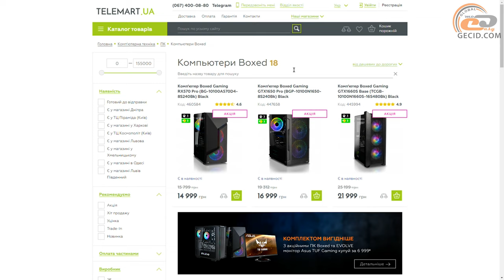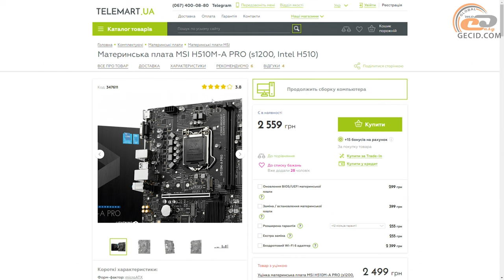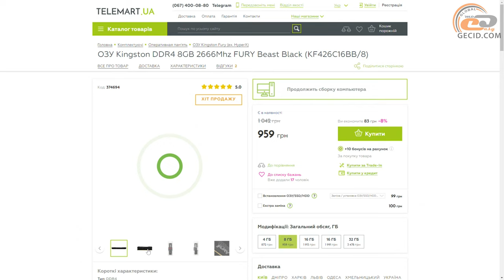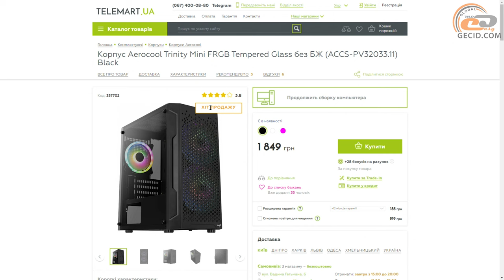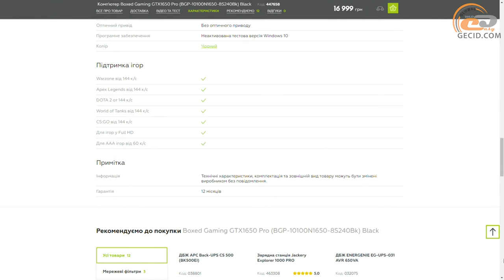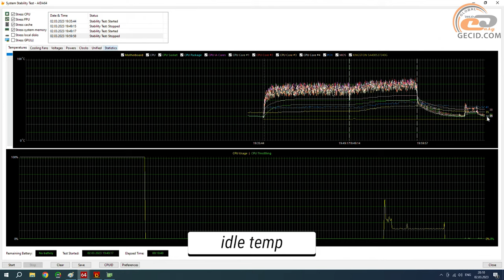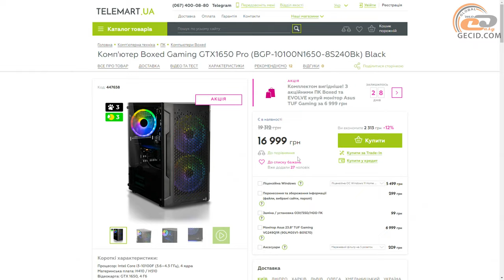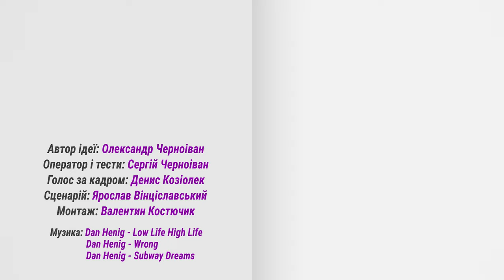Core i3-10100F та GeForce GTX 1650 у ПК Boxed Gaming GTX1650 Pro. Ідеальний ПК для навчання?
Зовсім недавно ми розглядали бюджетну збірку на Ryzen 3 4300G. У коментарях було чимало пропозицій щодо її покращення. І ми поцікавилися у Telemart.ua: з чого вони збирають свої найпопулярніші бюджетні ПК? Виявилося, що підвищеним попитом користуються процесори Core i3-10100F в недорогій материнці з 8 ГБ оперативки, та графічні прискорювачі GeForce GTX 1650. Тож чому б не протестувати готовий ПК Boxed Gaming GTX1650 Pro з аналогічною конфігурацією?

ПК наданий онлайн-магазином TELEMART.UA. Тут є широкий асортимент заліза під різні смаки, у тому числі бюджетного. Також до ваших послуг зручний конфігуратор, щоб підібрати все необхідне і потім одразу замовити.
- ПК Boxed Gaming GTX1650 Pro (BGP-10100N1650-8S240Bk)

Купити комплектуючі вTELEMART:
- Intel Core i3-10100F Box

Рекомендуємо до перегляду:
- Core i3-10100F з GeForce GTX 1660 SUPER у 2022? Тест бюджетного готового ПК серії Boxed Gaming.
- Збірка ПК за $300 на Ryzen 3 4300G у 2023. Тест Vega 6. Апгрейд до RX 570.

МЕНЮ:
0:00 Вступ
1:31 Підбір компонентів
       - Тестування
6:03 Прогрів
7:08 Ігровий тест
7:35 Apex Legends
8:08 Tom Clancy's Rainbow Six: Siege
8:39 World of Tanks
9:15 CS:GO
9:56 Dota 2
10:25 Overwatch 2
11:03 PUBG
11:45 Fortnite (Chapter 4)
12:26 A Plague Tale: Requiem
13:02 Cyberpunk 2077
13:44 Dying Light 2
14:17 God of War
14:55 Hogwatrs Legacy
15:33 Marvel's Spider-Man: Miles Morales
16:07 The Witcher 3: Wild Hunt
16:42 Загальні підсумки

Конфігурація системи:
- MSI H510M-A PRO
- ASUS Phoenix GeForce GTX 1650 OC Edition
- Kingston FURY Beast Black DDR4-2666 8GB
- Kingston SSDNow A400 240GB
- FSP Hydro Pro 500W (HP2-500)
- Aerocool Trinity Mini FRGB TG Black